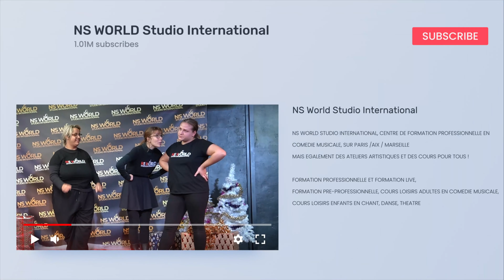Quentin et Cécile interprètent : Si tu donnes à Mama - Chicago